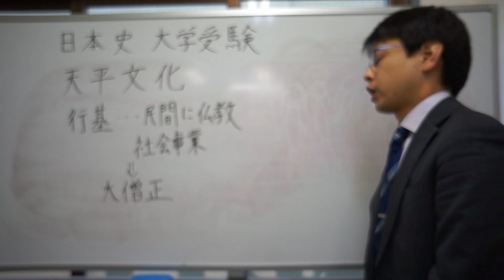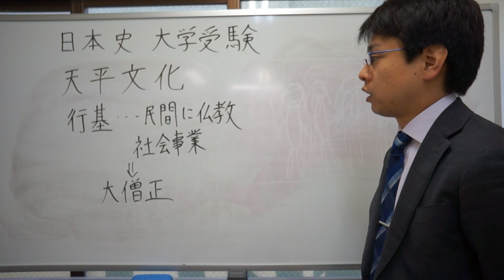行基 天平文化 日本史 大学受験